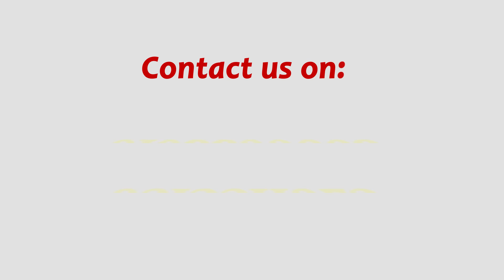Video Testimonial by Sourav Samanta | Placed in 2022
Video Testimonial by Sourav Samanta

To Register for New Batches

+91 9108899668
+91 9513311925